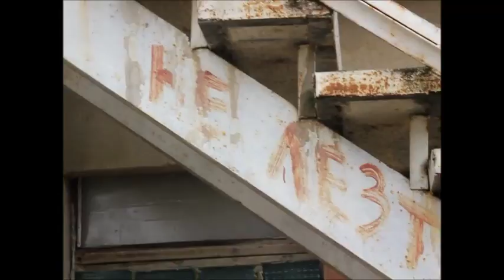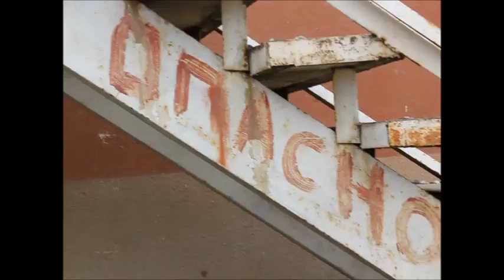Министр Абросимов не сдержал обещания начать реконструкцию "Авангарда"